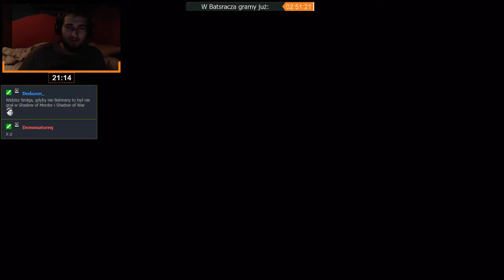Batman: Arkham City | Epizod 3/5